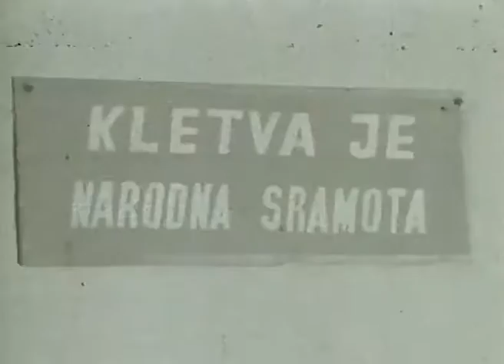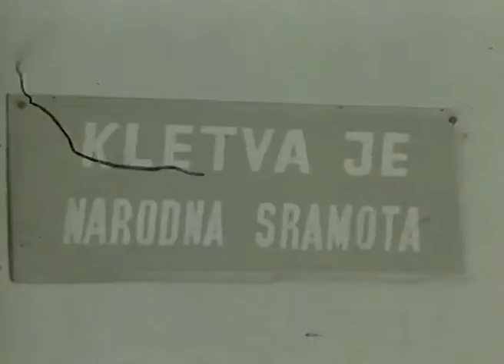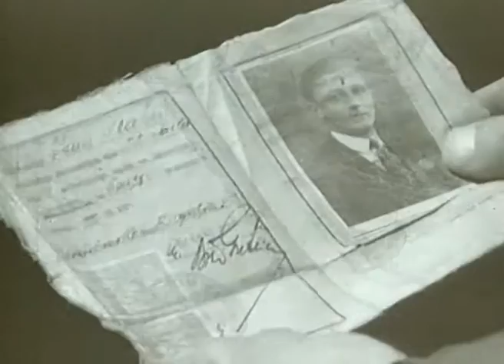Praga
Muzej automobila Ferdinand Budicki